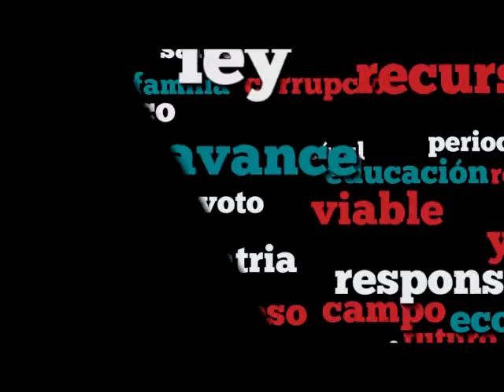Dip. Miguel Salim (PAN) - Solicitud a Pemex sobre Asignaciones en la Etapa 1.1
El Dip. Miguel Ángel Salim Alle (PAN) señala que es preocupante que en PEMEX la información, que se refiere al procedimiento de subasta y asignación de capacidad de la infraestructura de almacenamiento y transporte por ducto de petrolíferos, se entregue incompleta. Afirma que el calendario original indicaba que el 15 de febrero debían estar los resultados de la asignación asociadas a la Etapa 1.1 de la Temporada Abierta para los Sistemas de Rosarito y Guaymas, sin embargo, afirma que los plazos fueron modificados sin presentar su justificación.